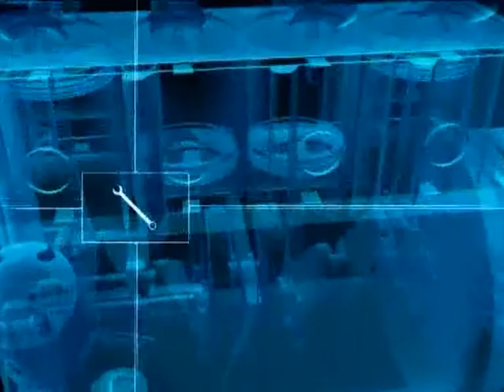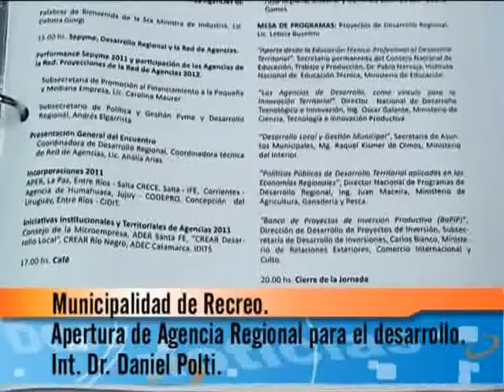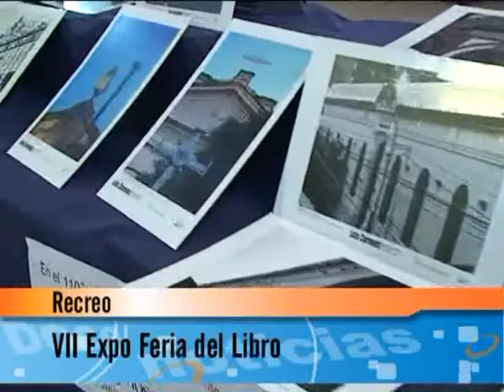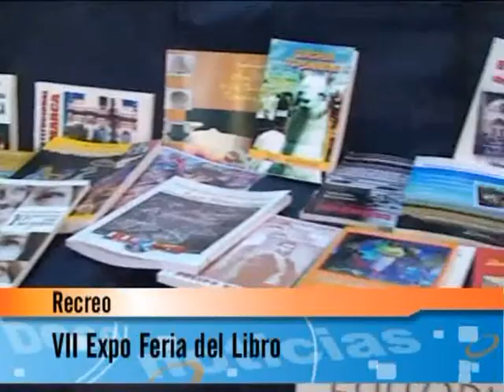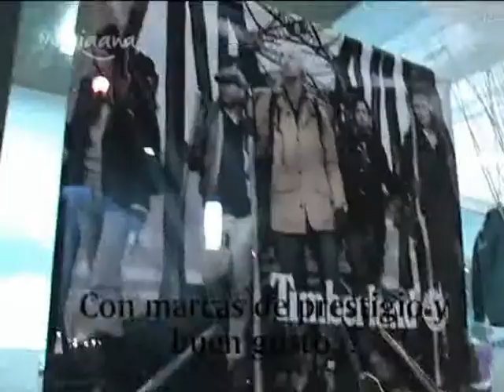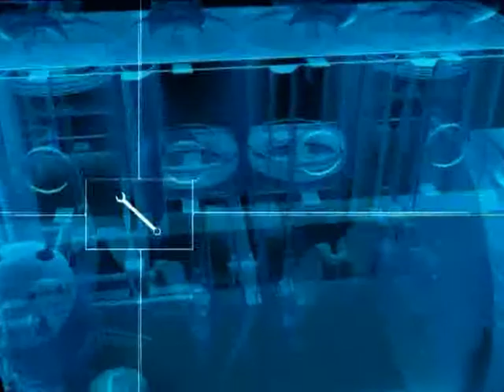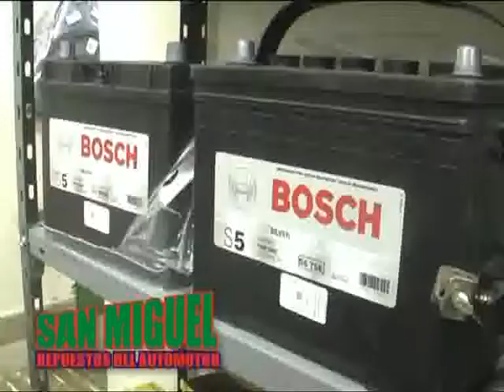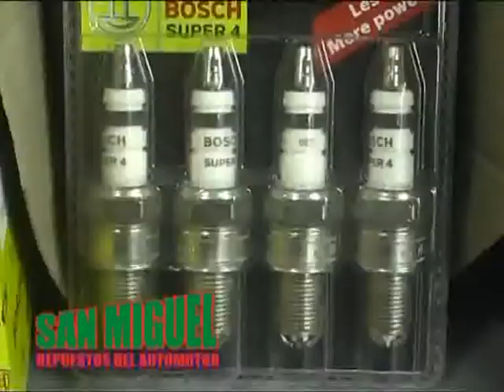01 Programa Completo Tele Noticias Nº 32